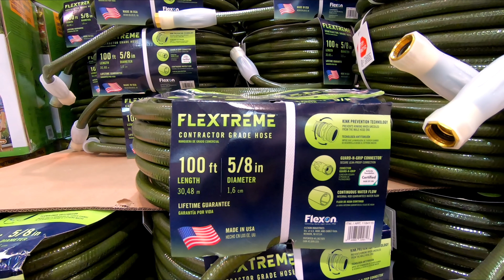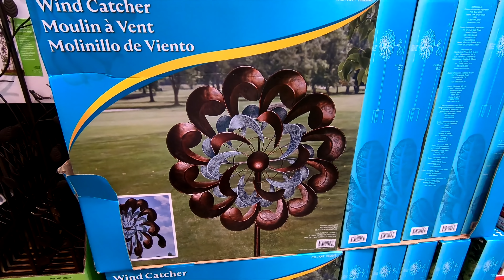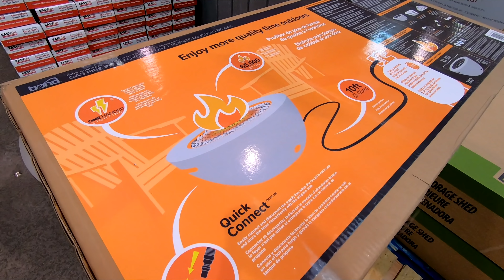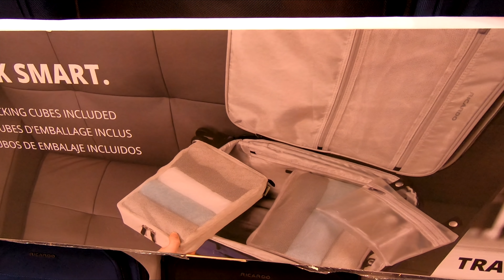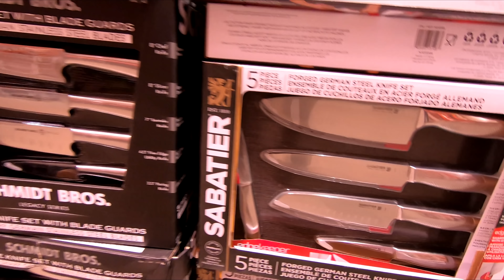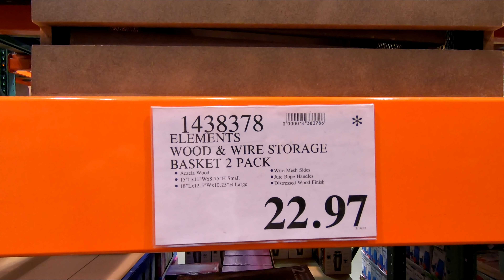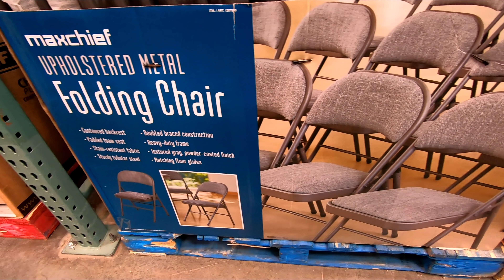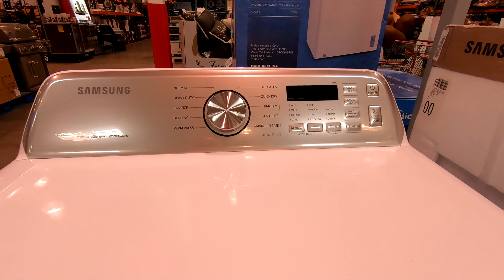COSTCO SHOP WITH ME KITCHENWARE HOME FURNITURE LUGGAGE SHOPPING STORE WALK THROUGH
OPPSDECOR FOLDING ELECTRIC TREADMILL FOR HOME RUNNING MACHINE FITNESS EXERCISE MACHINE ON AMAZON Costco shop with me new items with summer items and kitchenware and kitchen dinnerware and plates and bowls and home furniture and patio furniture and sofas and couches and armchairs and gazebos and pergolas and tables and home decor and luggage for travel and for spring and summer 2021 and costco costcoshopping costcoshopwithme shopping newatcostco home furniture shopwithme storewalkthrough and this shop with me or come with me shopping store walk through at the store in Hazlet NJ or New Jersey which is like a Home Depot or Walmart or Costco or BJs or IKEA or Kmart or Sams Club or Sam's Club or Target or Home Goods or HomeGoods and also Marshalls or TJ Maxx or Home Sense and they also have home goods items like planters for plants and pots, furniture and chairs and armchairs and sofas and couches and sofa and couch ideas and tables and beds and kitchen furniture and living room furniture and baskets and tabletop decor, spring decorations and floral and flowers and vases and stem and stems and kitchen and kitchenware and cookware and holiday seasonal decor and other items for the house to decorate and look nice and pretty and beautiful for spring time and summer and fall and winter and Christmas and filmed with my GoPro Hero 7 Black video camera and NJShoreBeachLife channel will have shop with me shopping store walk through videos from stores around the NJ or New Jersey shore area including Walmart, Target, IKEA, Home Goods, Marshalls, TJ Maxx, Burlington, Dollar Tree, Hobby Lobby and others and thanks so much for watching